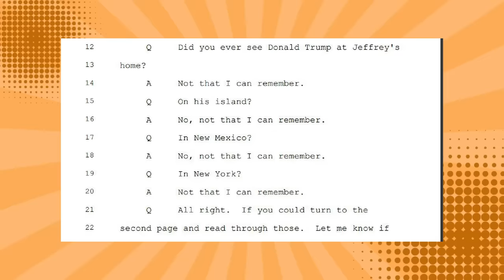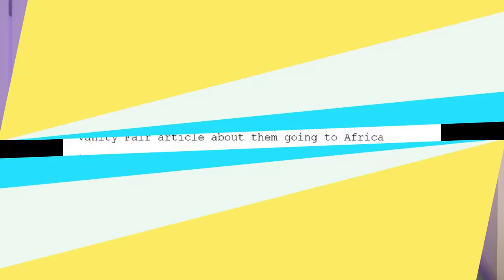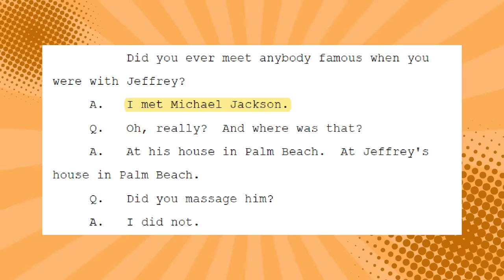DOSSIÊ JEFFREY EPSTEIN: QUEM ESTAVA NA LISTA? *O caso macabro de Oprah a Michael jackson*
Hoje vamos falar sobre o macabro caso do famoso investidor Jeffrey Epstein condenado por crimes sexuais contra menores de idade. O caso voltou a ter repercussão depois da justiça americana liberar uma lista de nomes de pessoas que estão sendo citadas no processos e que estão relacionadas ao Jeffrey de alguma forma. Muitos nomes foram revelados, como Donald Trump, Bill Clinton, Michael Jackson e Oprah Winfrey, mas quem é culpado e quem é inocente? Vem entender todo esse caso

Quem somos?